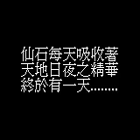Qi Tian Da Sheng (GBC)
First time playing. This is an unlicensed SHMUP game for the GBC. It's pretty much the same game as Harry Potter 3, except you play as Sun Wukong.

Other than that, nothing's really different.